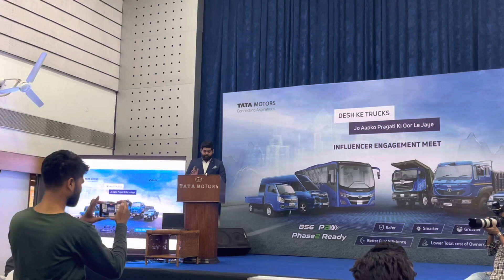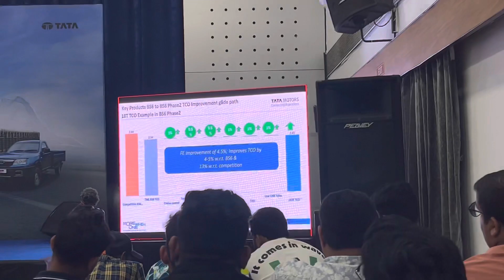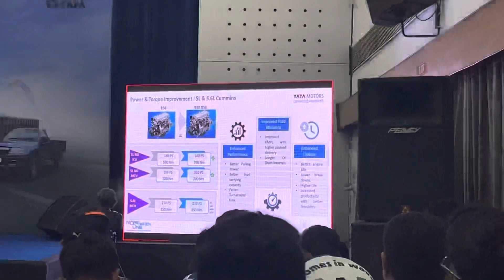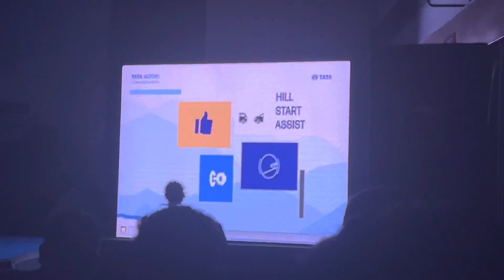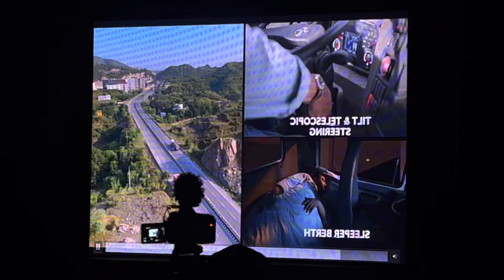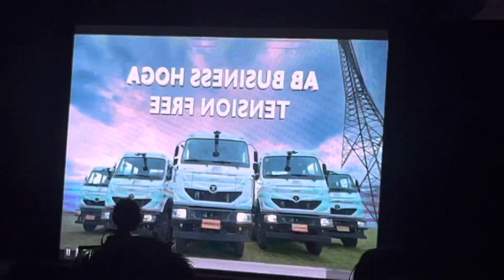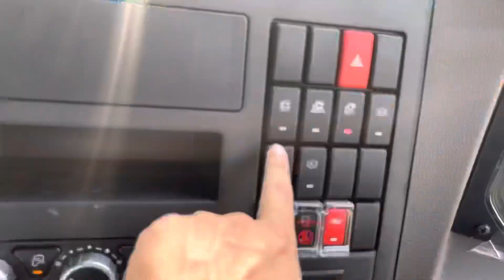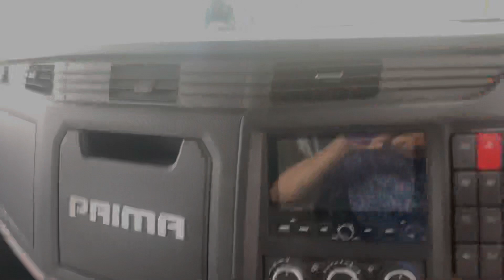Tata Motors Called me to Jamshedpur 😱ADAS on Truck 😳🚛